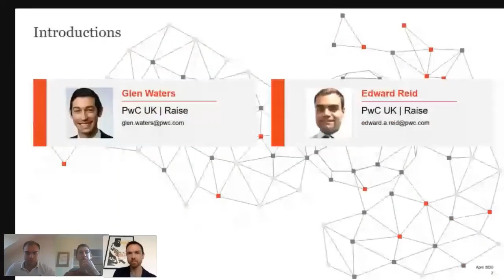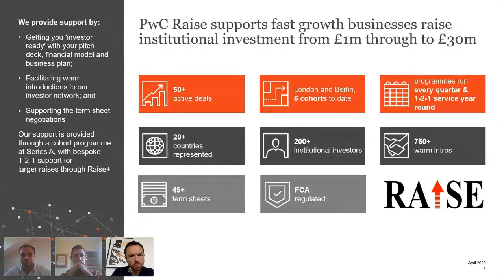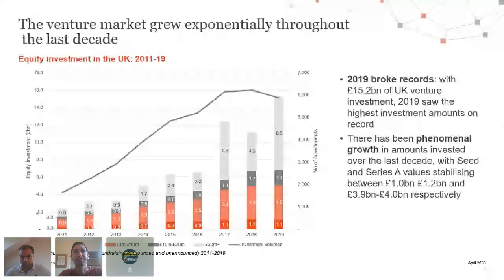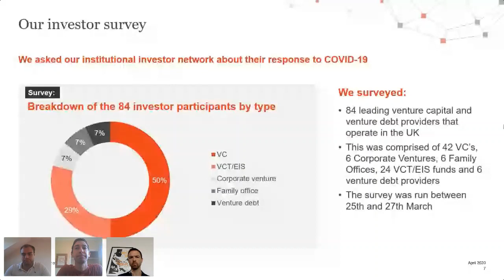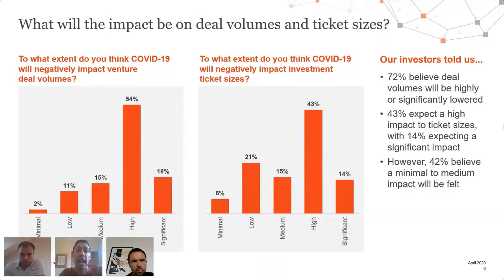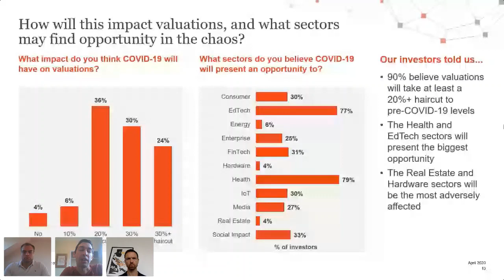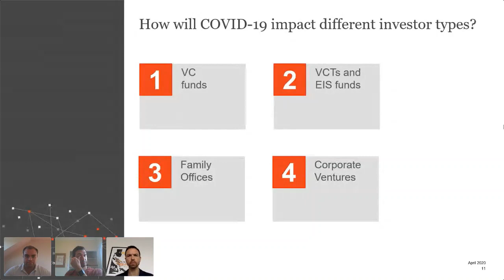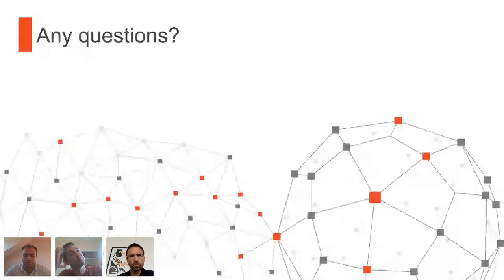COVID-19’s Impact on Venture Investment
Glen Waters and Ed Reid of PwC

The PwC | Raise team support fast growth businesses raise institutional investment from over 400 venture funds. We recently conducted a flash survey of our venture network to understand the impact COVID-19 is likely to have on the venture market, which included discussions with industry bodies such as the BVCA and the British Business Bank. This session will allow you the opportunity to discuss with Glen and Ed their views on how the different types of institutional investors are reacting to COVID-19.